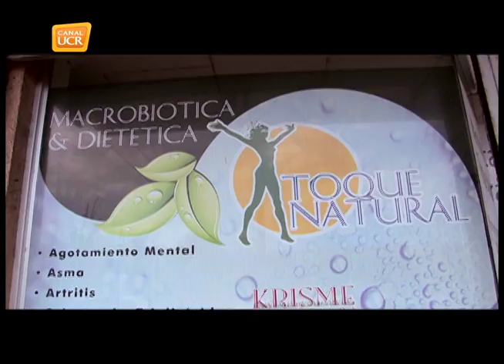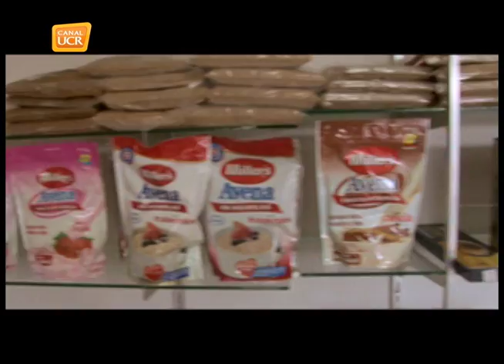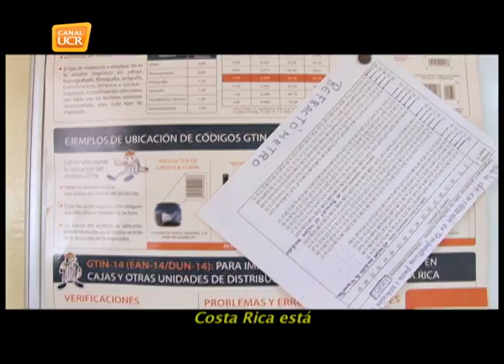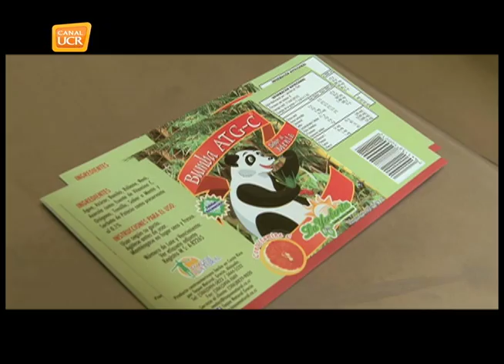GRECIA Toque Natural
En las plantas medicinales que tenemos en Costa Rica podría estar la solución a muchas de las enfermedades y padecimientos que padecemos los ticos. Esta es la premisa de Carolina Ruiz, una emprededora que une tradición y ciencia en el desarrollo de productos para una mejor calidad de vida.